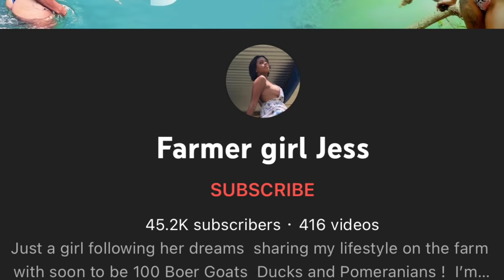Visited @FarmergirlJess and she showed us a secret Waterfall 😍 absolutely beautiful ❤️🇯🇲